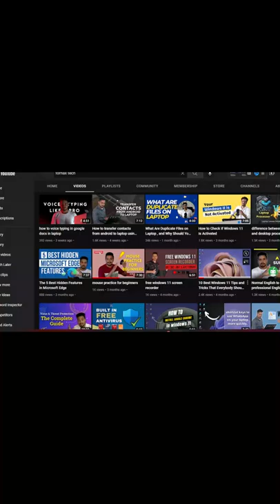mouse accuracy | how to practice mouse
how to practice mouse